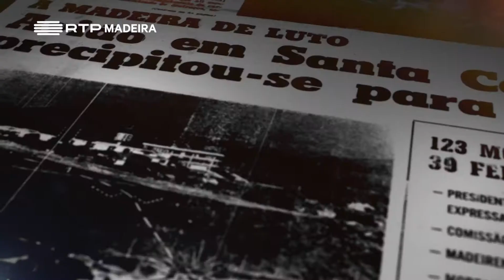Ep 485 | Acidente de avião na Madeira